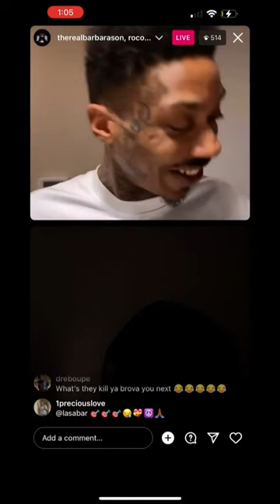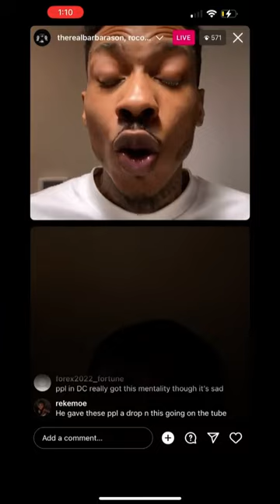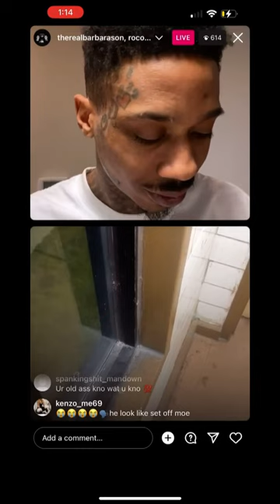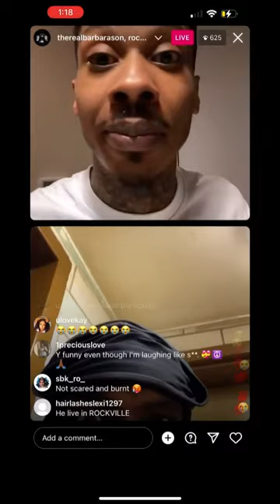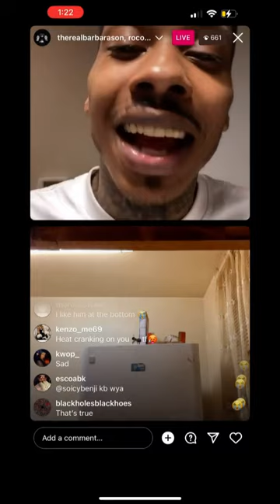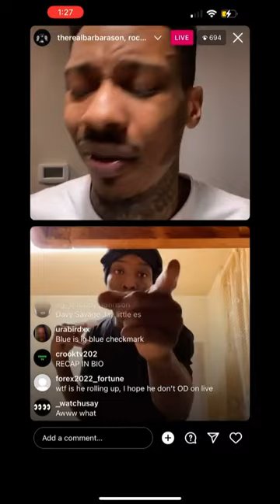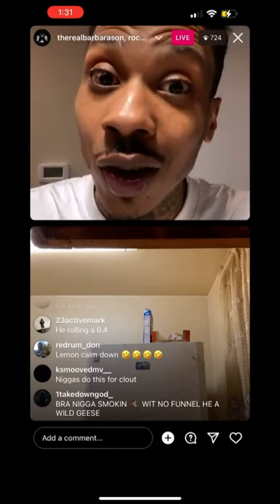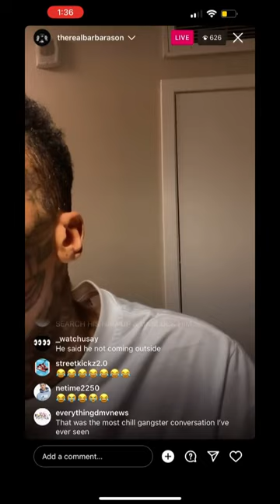Ant Glizzy live with guy shot his brother and threating to kill him